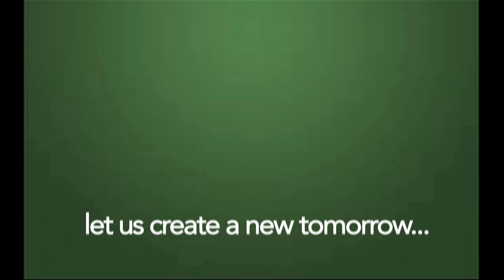Class Project: Gender Equality PSA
Cast: MHS students